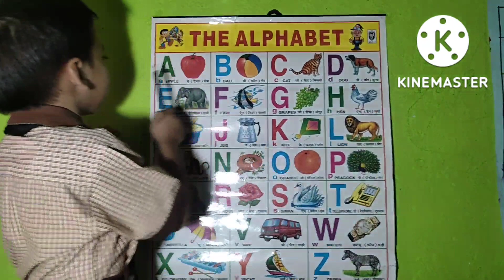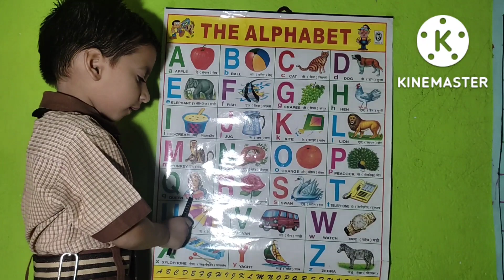A for 🍎, A for Apple, A for apple B for ball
A for Apple B for Ball,A for Apple, English Alphabet, abcd, abcdef, A to Z, abcd phonic sound,abcd study with Dhruv Singh

Dear friends, parents

                                       My self Dhruv Singh, welcome all of you in my You tube chennal Study with dhruv Singh. I Make Knowledge video  of English alphabet, Hindi Varnmala, Counting, Fruits Name, Color Name , Day I week, Body Parts name, Tables or many more for your kids if my video helpful your kids,  please subscribe my you tube chennal and like my video
Dosto Aaj ke Vedio m Ham sekhenge  A for Apple B for Ball,A for Apple, English Alphabet, abcd, abcdef, A to Z

A for Apple B for Ball,A for Apple, English Alphabet, abcd, abcdef by chart

Your Quires:
A for Apple B for Ball, tak k any Quires
English alphabet
English alphabet for kids
English alphabet for children
Abcd for kids learing
English alphabets for kids learning
A for apple B for ball
English alphabet
abcd rhymes
write alphabet letter
write the alphabet
write a for apple b for ball
write a for apple
how to write capital letter
how to write letter in English
write abcd a to z
write abc
write abc letter
write abc alphabet
abcd kaise likhate h
abcd kaise likha jata hain
alphabet kaise likhate hain
English alphabet reasoning
English alphabet writing practice
English alphabet sound
English alphabet pronounciation
abcd song
abcd rhymes
abcdefuabcdefghijklmnopqrstuvwxyz
abcd abcd

A for 🍎 B for ⚽ C for 🐱
for more educational visit my you tube chennal for improve knowledge of your kids